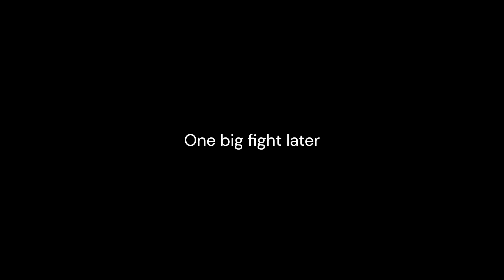The Battle Bricks + Rabbids 0.5 - Deathbringer rescues his son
Credits

🎵📺Video(s)/Audio(s) used

🕹️Game(s)🎮

The Battle Bricks: Totally Accurate Roleplay Game Made by Parallel Studios Official